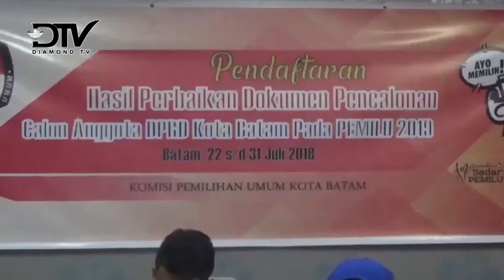MAYORITAS PARPOL LENGKAPI KEKURANGAN DOKUMEN PADA HARI TERAKHIR